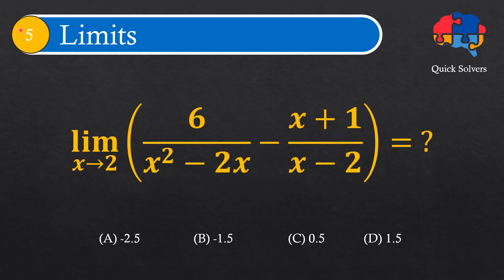Insane Limit Problem Solved in Seconds! | lim(x→2)[6/(x²−2x) − (x+1)/(x−2)]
In this video, I quickly solve the limit:
lim(x → 2) [6/(x² − 2x) − (x + 1)/(x − 2)]
Step-by-step, clear explanation in under 3 minutes!
Perfect for students preparing for calculus.

📌 Topics Covered:

Simplifying complex rational expressions

Recognizing indeterminate forms

Algebraic techniques for limits